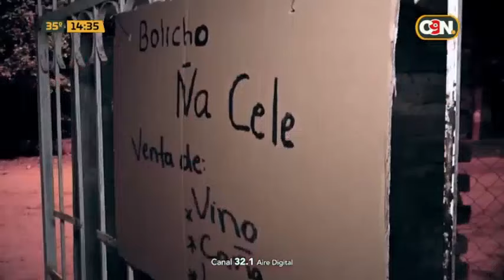La historia del bandolero Cáceres'i: Un hombre amado y temido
😥👉 El bandolero de Pilar era tan amado como temido en la zona, Ruperto Cáceres es toda una leyenda, tras su historia hay mitos y verdades. El hombre conformó una banda muy peligrosa y no dudaba en asesinar a familias enteras.